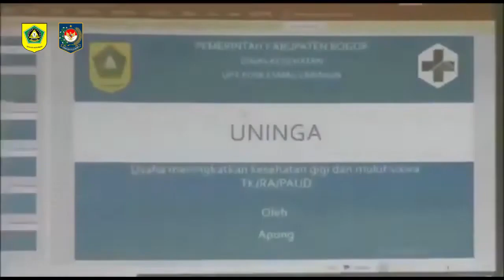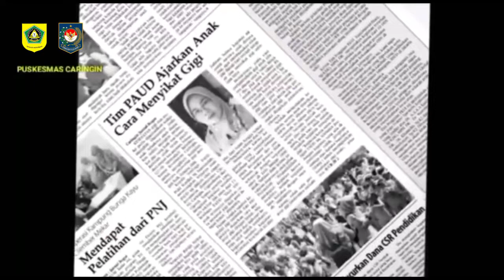INovasi Uninga Pusksmas Caringin